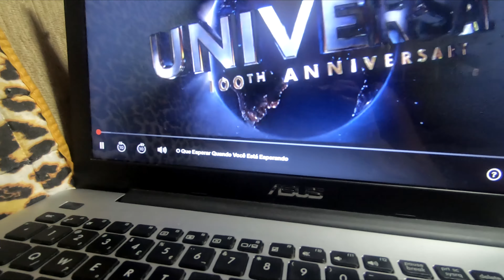mais dois dias (quarentena) | vlog #7 | Pietra Olsen